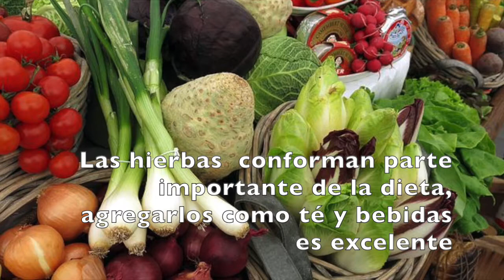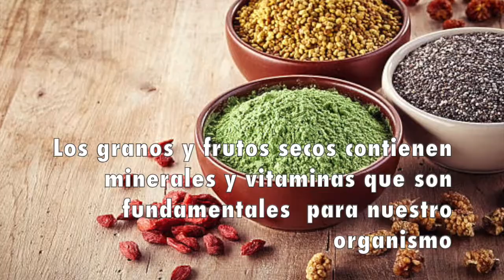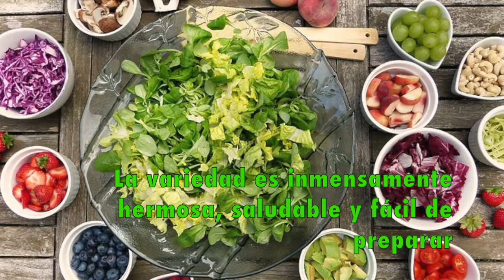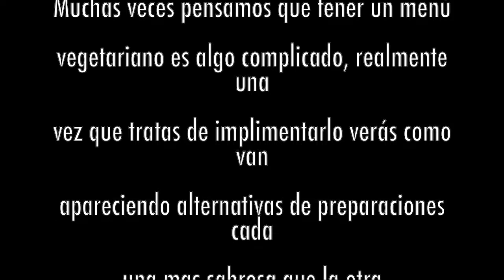El menú vegetariano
A veces creemos que es complicado el menú vegetariano, la verdad es que se va aprendiendo y conociendo cada día. La infinidad de platos que se pueden preparar no solo varían en sabores y nutrientes si no que le dan a nuestro organismo infinidad de beneficios. Aprender sobre qué alimentos necesitamos diariamente nos ayuda a mejorar nuestras selecciones.